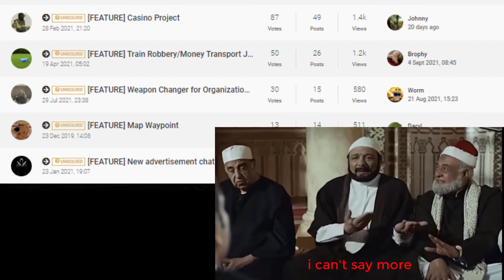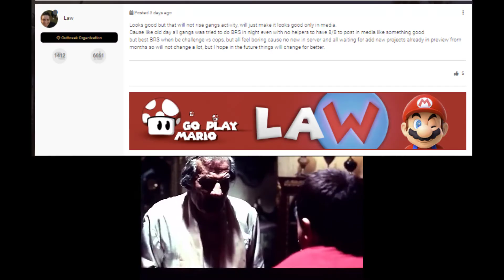قراند الحياة الواقعية☠☢|GTA.MTA.SA| ♛ Law ✌:☠☢| Upcoming soon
MTA
GTA SA ONLINE
^_^ soon new videos about CIT server ^_^